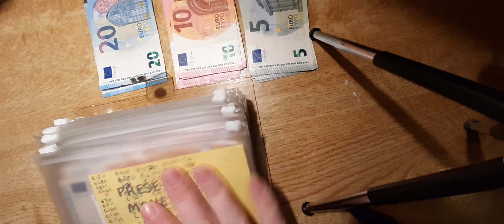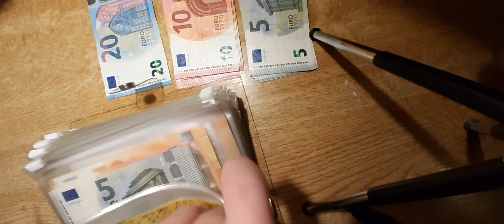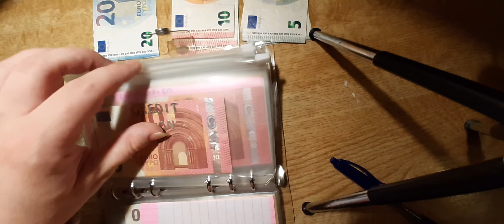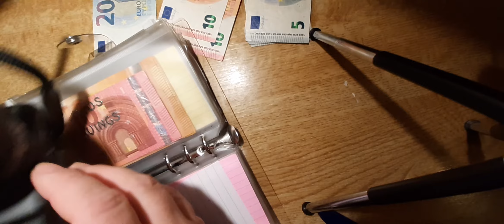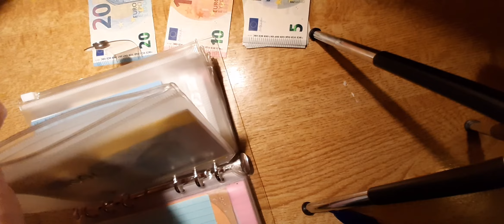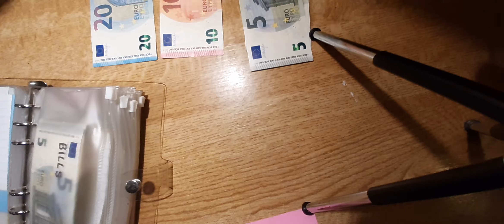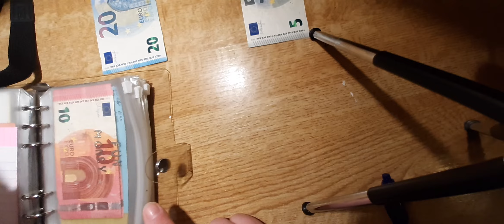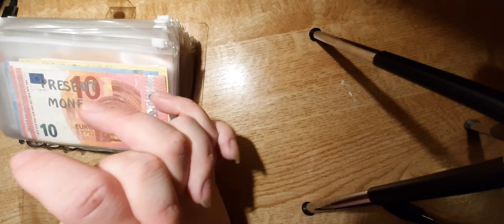October 13th 2021 paycheck. €150 cash stuffing.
Stuffing my second paycheck of October 2021.
I'm going to be doing a giveaway soon on my channel.